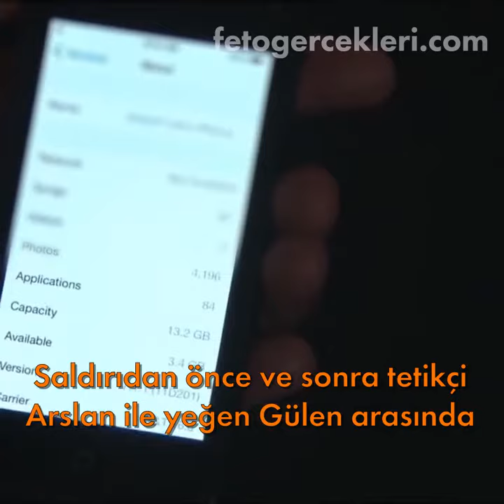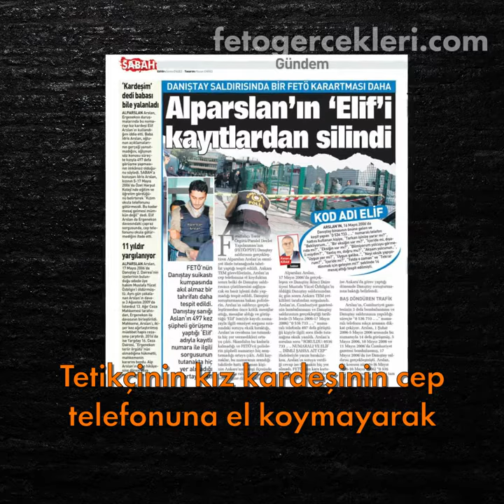Danıştay saldırısındaki FETÖ izleri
7 Mayıs 2006 tarihinde Danıştay'da gerçekleşen saldırıdaki FETÖ izlerini hatırlatıyoruz.